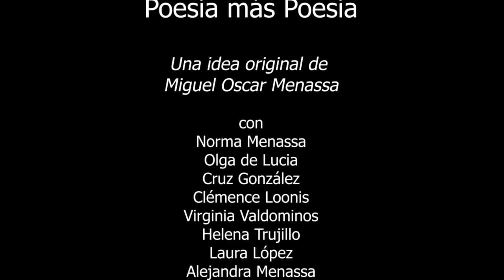252 POESÍA MÁS POESÍA: LOUISE MICHEL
252 POESÍA MÁS POESÍA: LOUISE MICHEL